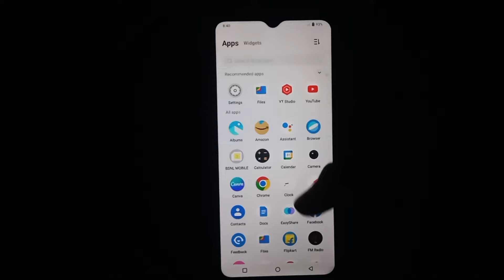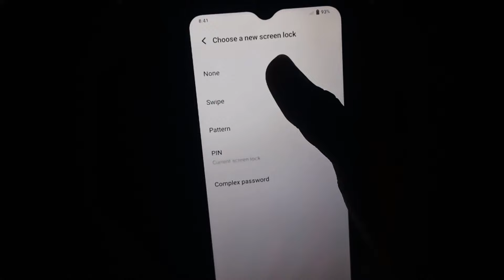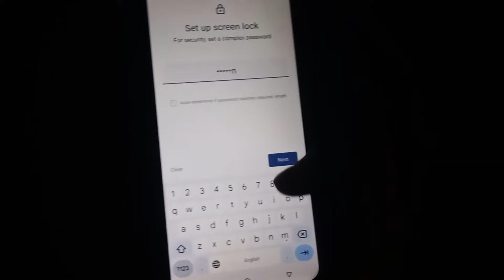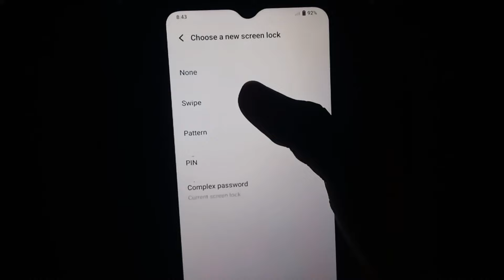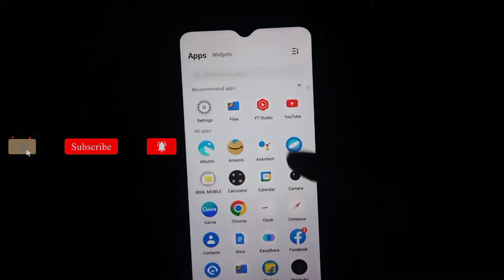ফোনের লক চেঞ্জ করে কিভাবে | মোবাইলের লক পাল্টায় কিভাবে | মোবাইলের লক কিভাবে দেয় | Mobile Lock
Video Topic :

In this video I have shown you how to change mobile screen lock in mobile bengali

Hi Guys My Self " Swapan Das " and You'r Watching " Script Tech 2.2 " YouTube Channel in this Channel you will learn about Life Technology/ Internet/ Social Media/ Mobile Application/ Software/ Android Tips and Tricks and much more...

People also search for :

mobile lock
মোবাইলের লক কিভাবে দেয়
মোবাইলে লক দেওয়ার নিয়ম
মোবাইল লক করার নিয়ম
phone lock
ফোনের লক দেওয়ার নিয়ম
ফোন লক করার নিয়ম
ফোনের পাসওয়ার্ড কিভাবে দেয়
mobile password
mobile lock kivabe kore
phone lock kivabe kore

ফোনের লক চেঞ্জ করে কিভাবে
মোবাইলের লক পাল্টায় কিভাবে
মোবাইলের লক কিভাবে পাল্টায়
mobile lock change
মোবাইলের পাসওয়ার্ড কিভাবে চেঞ্জ করে
লক কিভাবে পাল্টায়
ফোনের পাসওয়ার্ড চেঞ্জ
ফোনের লক কিভাবে পাল্টায়
mobile password change
কিভাবে ফোনের লক পাল্টাবো
লক চেঞ্জ করে কিভাবে
phoner password change
phone ar lock change
phone lock change
phone password change

mobile er lock kivabe change korbo
phn er lock kivabe change korbo
lock kivabe change korbo
phoner lock change
পাসওয়ার্ড চেঞ্জ করার নিয়ম
মোবাইলের লক কিভাবে চেঞ্জ করে
phone er password kivabe change korbo
lock change
phone lock
লক পাল্টানোর নিয়ম
vivo ফোনের লক চেঞ্জ করে কিভাবে

©All Copyright Reserved For Script Tech 2.2